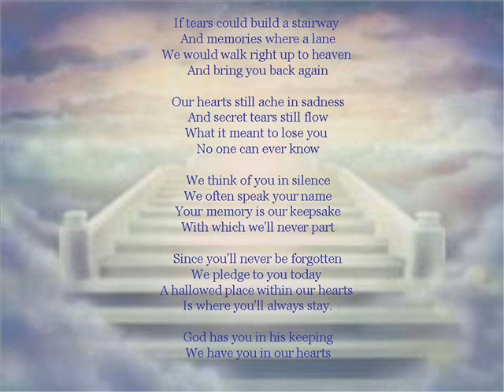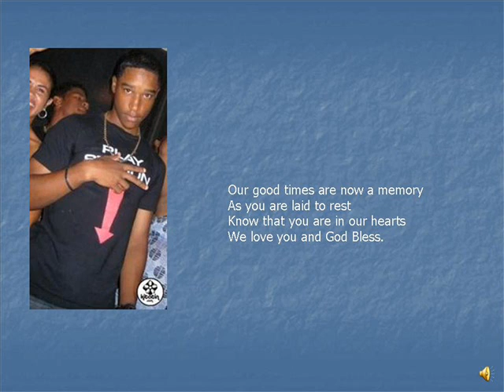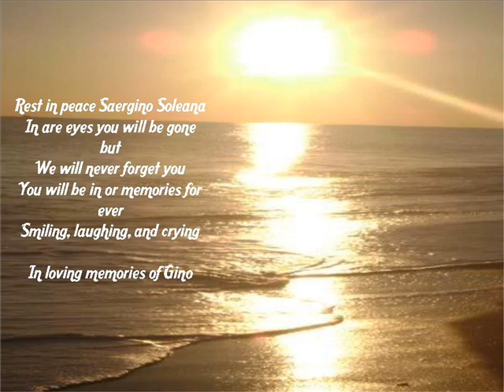R.I.P. Saergino Gregory Soleana